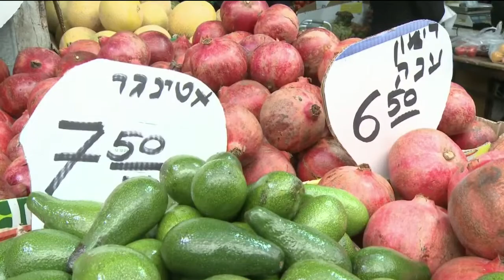Israël_ une économie qui pourrait profiter à la gauche (HD)